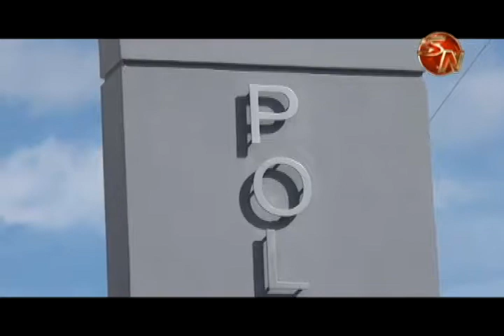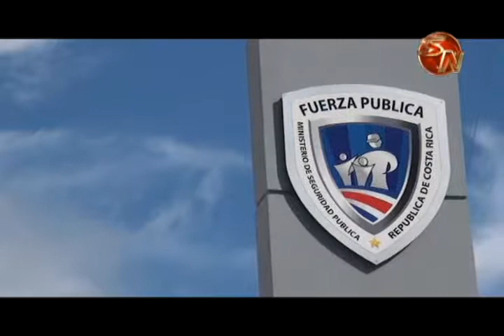Existe poco interés de algún sector de la población en temas de seguridad